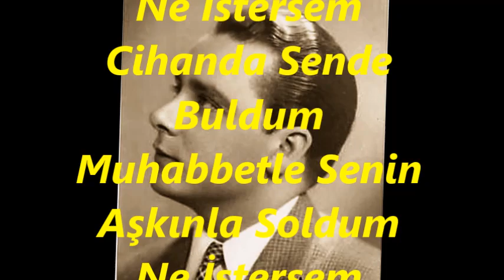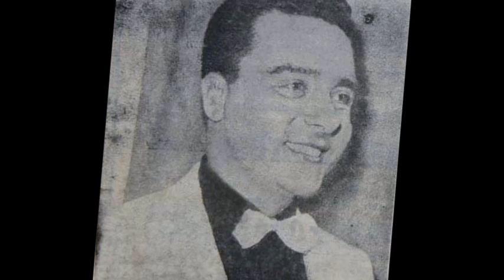Ahmet ÜSTÜN-Görünce Vechini Meftûnun Oldum (KÜRDİLİ HİCAZKÂR)R.G.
SOLİST:
*AHMET ÜSTÜN*
VİDEOYU YAPAN
*RECEP GAYRETLİ*
GÜFTE:
BESTE:   SELANİK’Lİ AHMET EFENDİ
USUL:   CURCUNA
MAKAM:    KÜRDİLİ HİCAZKAR
Görünce Vechini Meftunun Oldum
Ne İstersem Cihanda Sende Buldum
Muhabbetle Senin Aşkınla Soldum